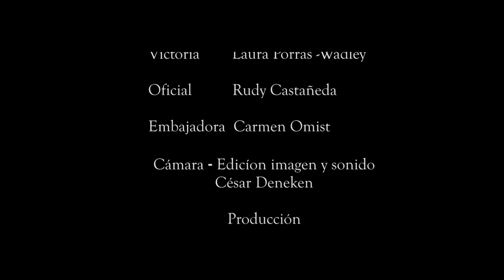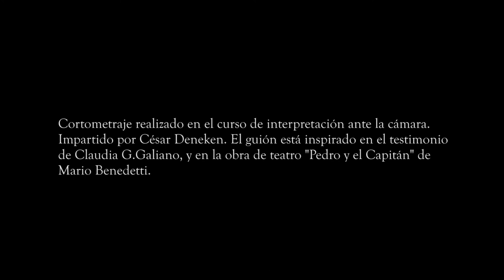Hasta la victoria siempre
Curso de interpretación ante la cámara ,  en El Jinete Verde. Impartido por César Deneken